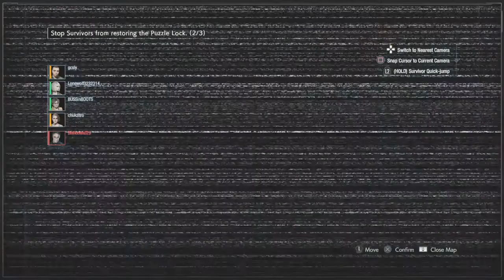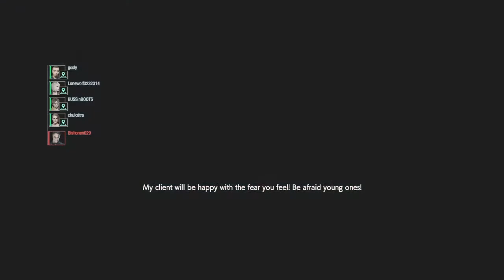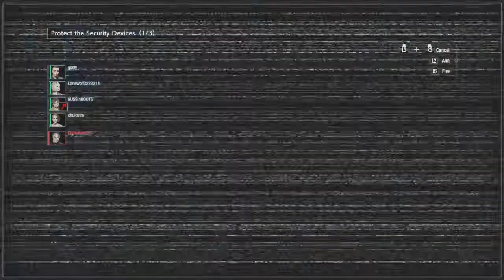RESIDENT EVIL RESISTANCE (Firearm Nicholai Ginovaef with Mod-Recoil Spring V.S Trio Swat Survivors)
I don't remember when was the last time I play pure Firearm rifle Nicholai in the game, possibility a year or longer.   llSTARll show up while I was broadcasting the game, he mentioned he's a main Nicholai player, that gave me the motivation to play something I normally don't play - Turret and Rifle.
I came up with the deck and skill combination all by myself without taking inspiration on any other Nicholai Mastermind player, it might not be the best, but I've tested two rounds they seem okay!   Hopefully you guys enjoy watching my LGBT style gameplay :)!   We are suffering from the lowest player base at the moment 5.6K on PSN (record breaking).   Hopefully more players will join in the future.